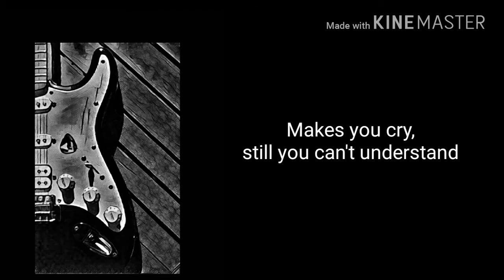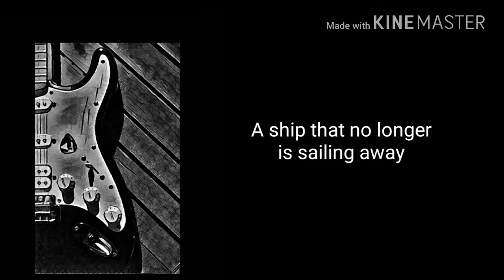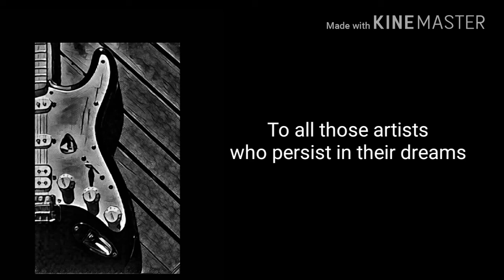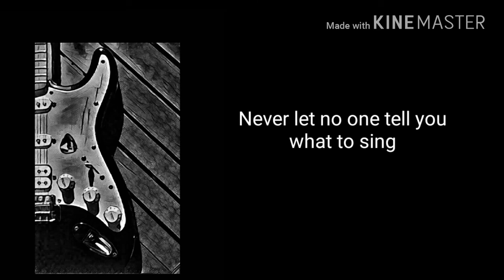Blues for Gary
To the late Gary Moore, and to all musicians around.